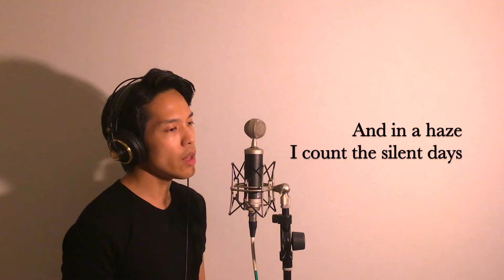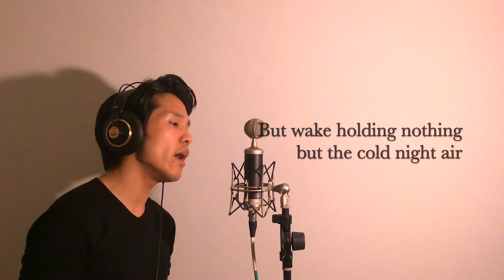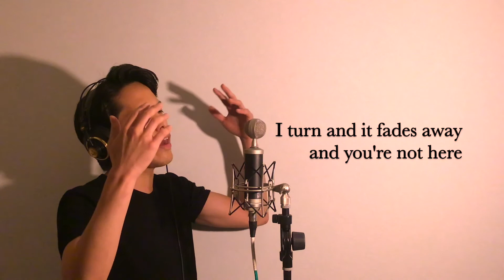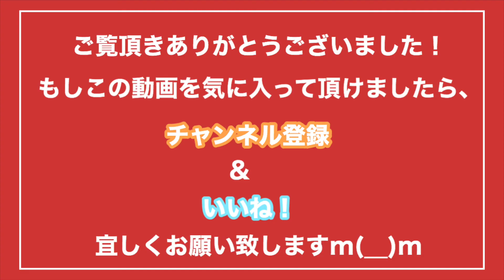ヴォーカルコーチが歌う、ミュージカル『オペラ座の怪人』 続編 『Love never dies』より"Till I hear you sing"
▶️ヴォーカルコーチ・松村湧太によるヴォイストレーニングレッスン詳細